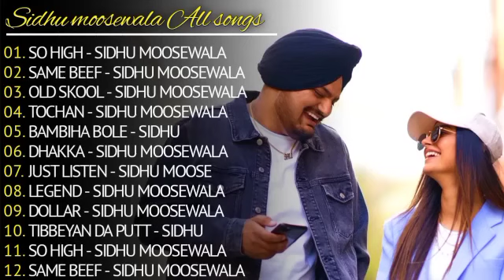SIDHU MOOSEWALA || SIDHU MOOSEWALA BEST JUKEBOX || PUNJABIJUKEBOX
Sidhu moosewala All Songs
siddhu moosewala,
Best Punjabi Songs Mashup
Siddhu Moosewala Hits
Siddhu Moosewala New Video
Best Gym Songs
Mind Relax Songs
Sidhu Top Hits
These Days
So High
Legend
Power
Game
Game Siddhu Moosewala
New Punjabi Mashup Video
Best Punjabi Jukebox Songs
the last ride
last song
Mafia Style
bitch im back
sidhu son
mera na
 sidhu moosewala
all songs of sidhu moosewala
hit songs sidhu moosewala
sidhu moosewala best jukebox
so high
same beef
old school
tochan
bambiha bole
dollar
legend
dhakka
tibbeyan da putt
sidhu mooswala best jukebox
sidhu moose wala best jukebox
best of sidhu moose wala audio jukebox
sidhu mooswala best jukebox and
sidhu mooswala
295
punjabisongs714
punjabi songs 🎵